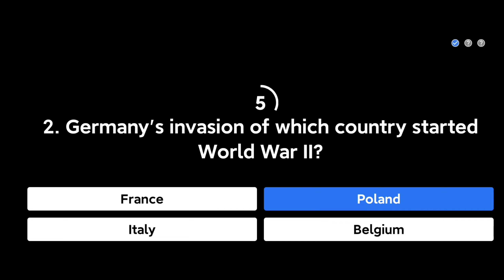Flipkart Prize Wali Pathasala Quiz Answers Today 23 DECEMBER2020.Win Redmi 9i Smartphone.EP-9